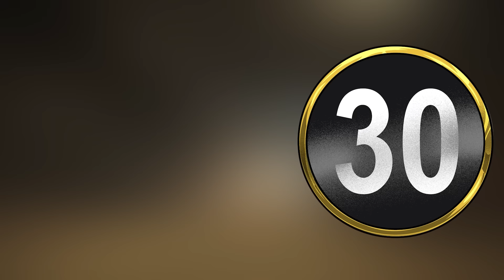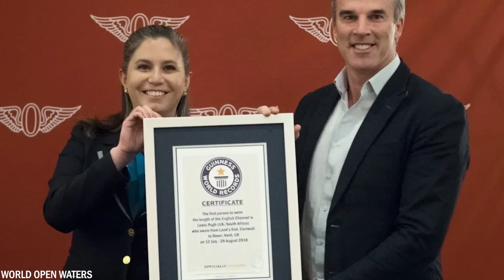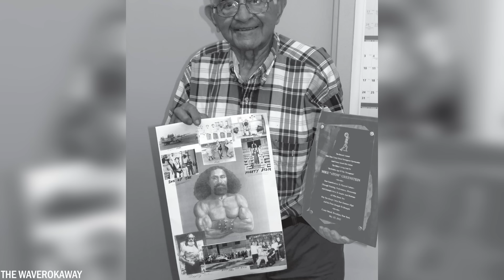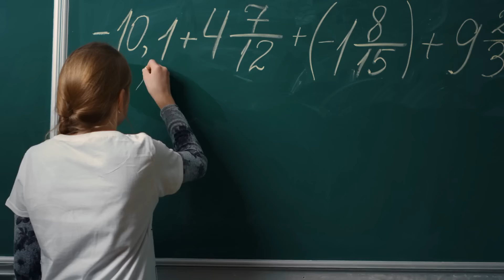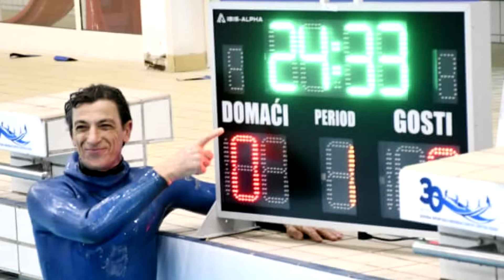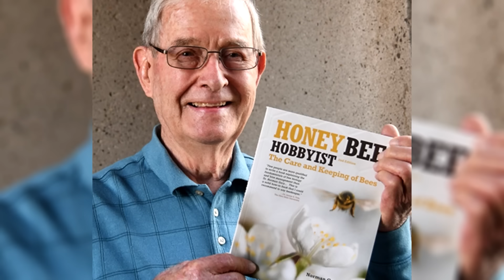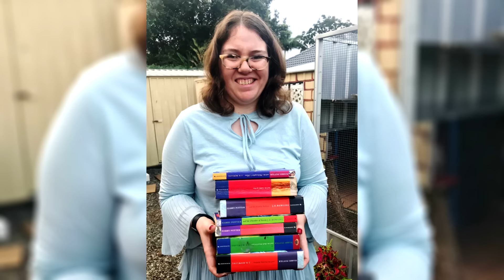30 People With Superpowers Caught On Camera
You probably think that superpowers only appear in movies and comic books. But there are also people in real life who have superpowers. In some cases, they don't even know how they got them.
Today I'm going to show you 30 people who show off their superpowers on camera.